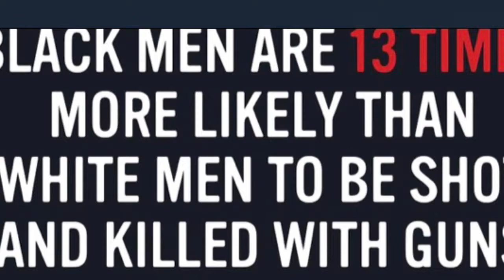HISTORICHOODIES Brand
New Edu and history based apparel brand